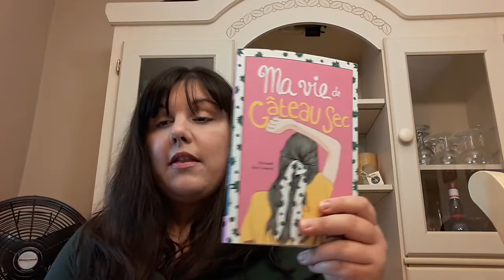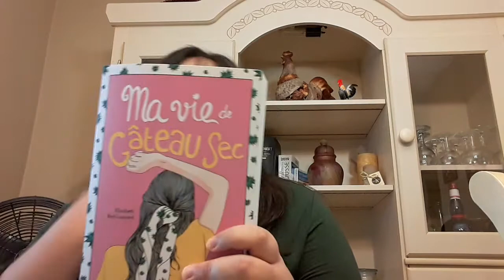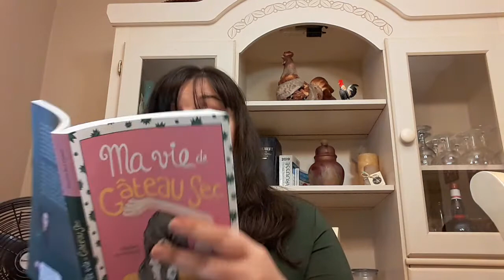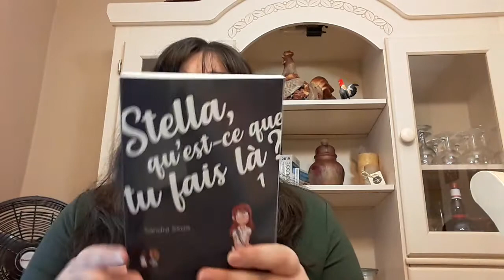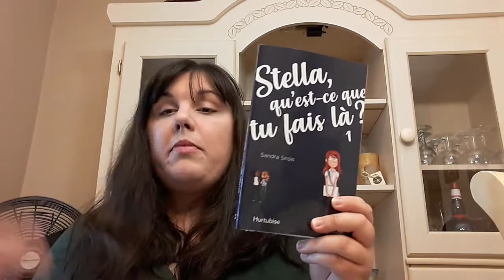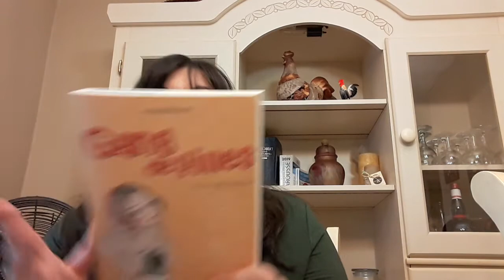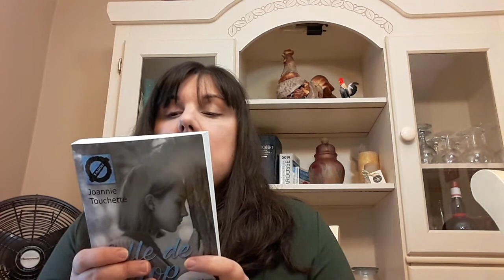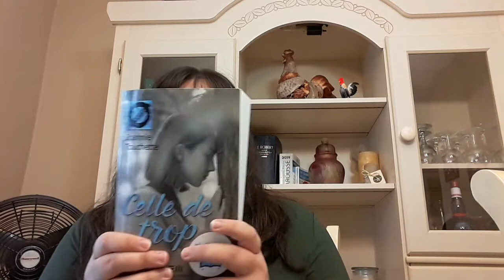Suggestions rentrée 2021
Je vous présente 4 livres que j'aurais aimé lire avant ma rentrée en secondaire 5 pour être mieux outillée.

Livres mentionnés
1 - Ma vie de gâteau sec d'Élizabeth Baril-Lessard publié chez les malins
2- Stella, qu'est-ce que tu fais là? de Sandra Sirois publié chez Hurtubise
3- Gang de filles - Les montagnes russes d'Amy d'Alexandra Roy publié chez les éditeurs réunis
4- Celle de trop de Joannie Touchette publié chez de Mortagne